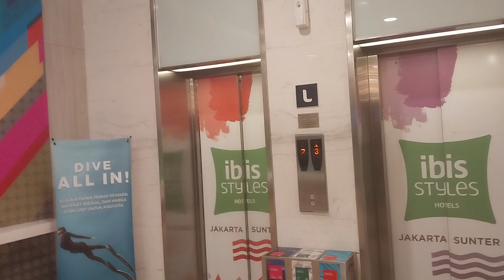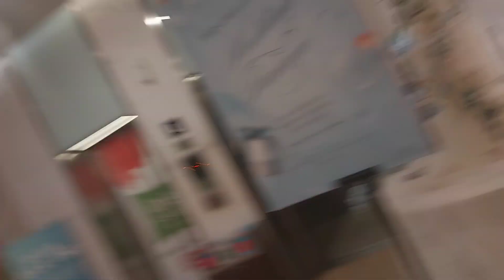Lobby Hotel IBIS STYLES Sunter, Jl.Gaya Motor, Sunter Jakarta, 18 Sept 2023